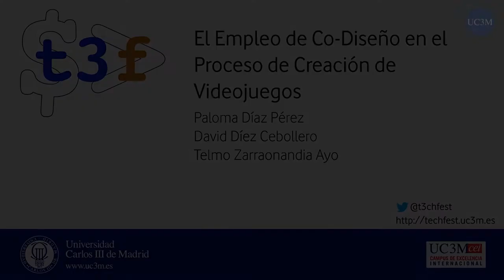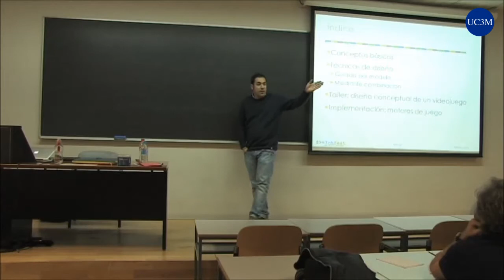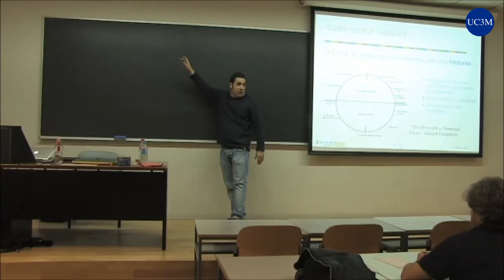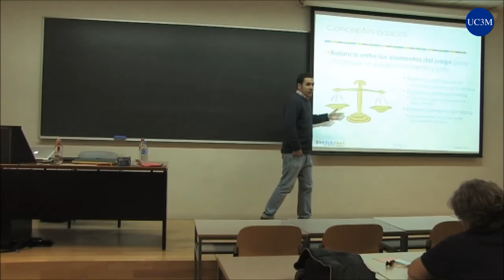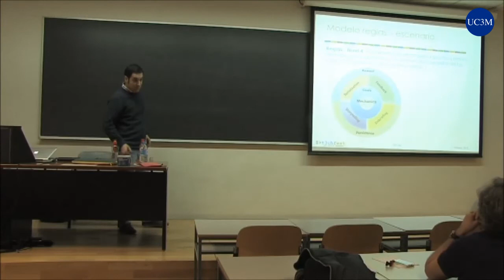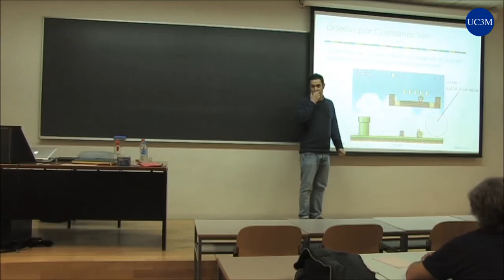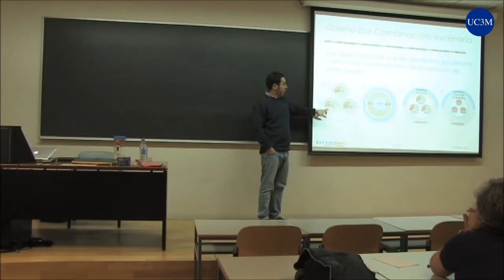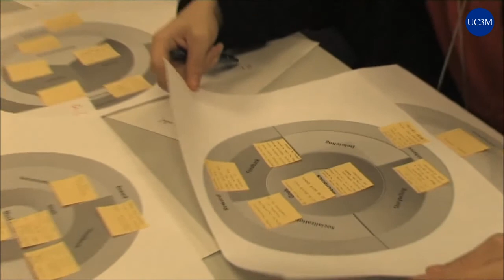[t3chFest 2013] El Empleo de Co-Diseño en el Proceso de Creación de Videojuegos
Título: El Empleo de Co-Diseño en el Proceso de Creación de Videojuegos
Ponentes: Paloma Díaz Pérez, David Díez Cebollero y Telmo Zarraonandia Ayo (UC3M)

El objetivo principal es conocer y poner en práctica técnicas que soporten el diseño creativo de artefactos. Adicionalmente, se pretenden alcanzar tres objetivos secundarios:

Conocer los principios del co-diseño.
Adquirir conocimientos básicos sobre el diseño de videojuegos.
Conocer y poner en prácticas técnicas que faciliten el pensamiento divergente.